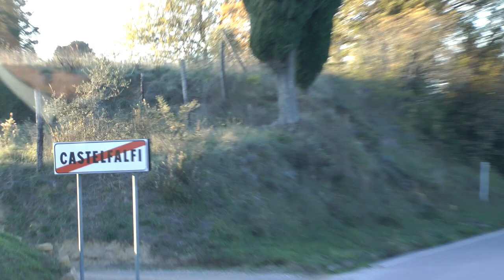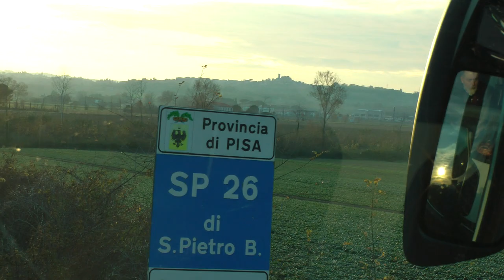driver view Viking narrated bus ride in Italy from San Gimignano to Livorno (2 of 4)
This is part 2 of 4 capturing a driver's view of almost our entire Viking Cruises bus ride back from Fattoria San Donato near San Gimignano in the Tuscany region of Italy back to the port city of Livorno which was where our ship, the Viking Sky, was docked on December 1, 2018 during a Viking Western Mediterranean Ocean cruise from Barcelona to Rome. This is the return leg of the Viking optional tour titled "A Day in Tuscany."